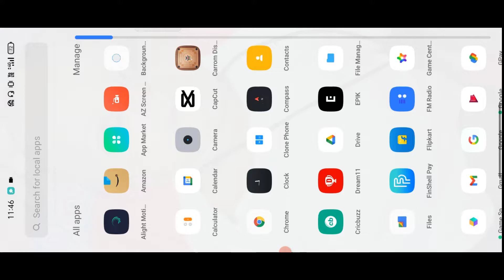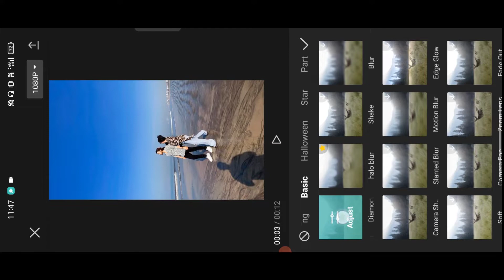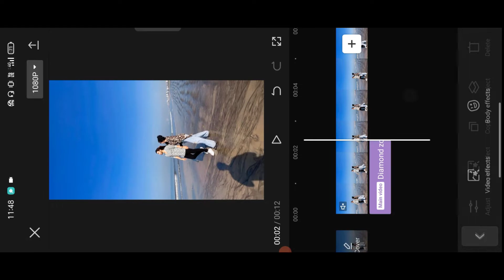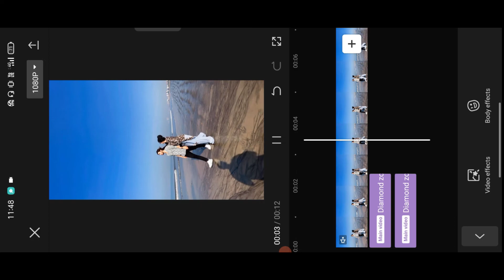diamond lens blur video editing | instagram trending reels editing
Hi friends welcome back to my channel kaif creation friends aaj ki video me mai aap logo ko instagram reels pe kafi trend me chal rahe diamond blur wale effect ko edit karna sikhaunga to is video ko end tak zarur dekhna.